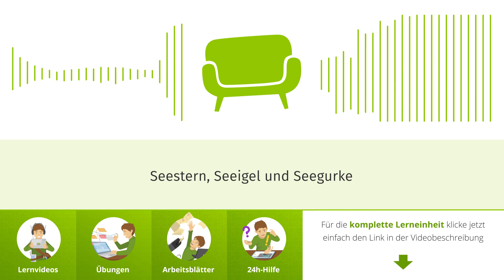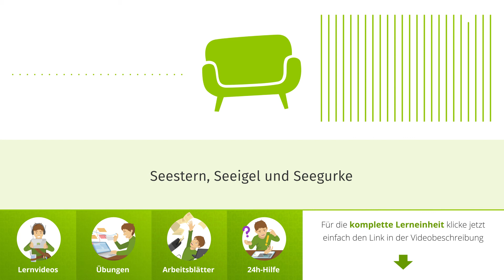Seestern, Seeigel und Seegurke einfach erklärt | sofatutor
Das Video in voller Länge findest du Du möchtest mehr zum Thema Seegurke wissen, dann klicke – Hier erwarten dich jede Menge Lernvideos, interaktive Übungen und Arbeitsblätter zum Ausdrucken. Alles zur Thematik Seestern Aufbau schnell und einfach erklärt!